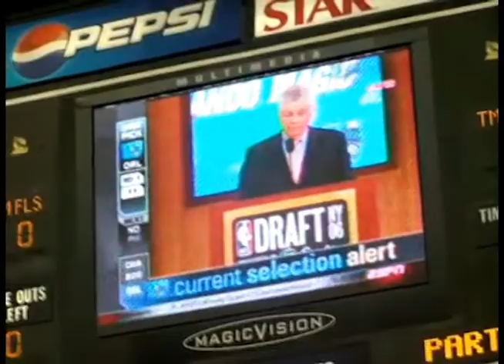Star Citi Draft Day Official Music Video HD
Now In HD! Star-Citi Draft Day Freestyle Official Music Video x Troy Daniels x J.J. Redick